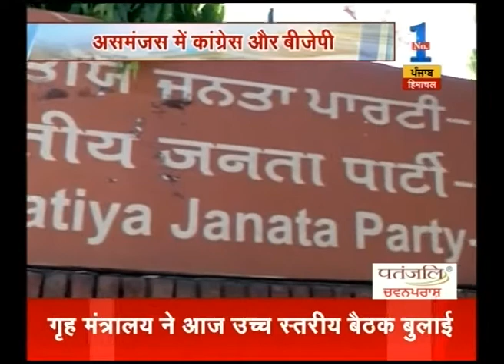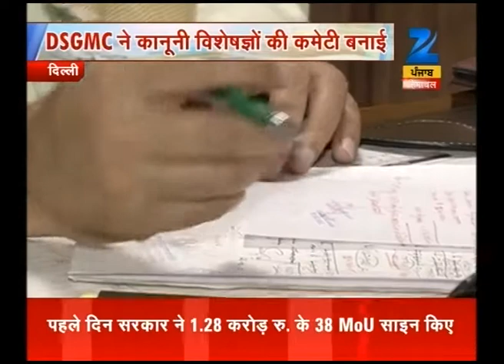Watch : Good Morning ZEE | 8th March 2016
Punjab state assembly’s budget session starting from today.

Supreme Court will hear the matter of SYL today.